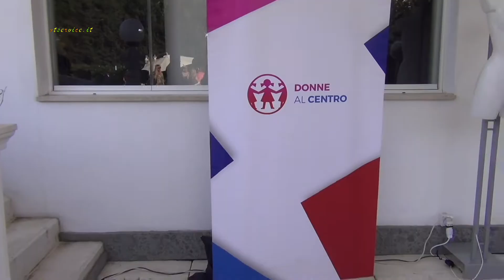"LA DONNA nel TEMPO" Meraviglie di Moda di ELEONORA ALTAMORE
Roma 22 Giugno 2019 DIMORA l'AMORE E'- Evento "THE DAY OF THE SUMMER FASHION AND ART " 5° Edizione ideato dalla Fashion Designer ELEONORA ALTAMORE che presenta "COLLEZIONE UNIVERSALE " "LA DONNA nel TEMPO"- Presentatrice PATRIZIA PELLEGRINO - Esposizione delle opere in mosaico della scultrice PATRIZIA DALLA VALLE- Partecipazione dell'artista AIDA ABDULLAEVA e del graphic designer MIGUEL ANGEL ACOSTA- Partecipazione del soprano GIADA MASI - Messaggio audio del critico d'Arte ENZO DALL' ARA - Presente MISS AMERICA 2017 OKSANA VOVK accompagnata da GIUSEPPE TODARO- Breve performance dell'artista EMANUELA MARI coadiuvata dalla burlesque performer ELEKTRA KISS- Cena luculliana, brindisi, taglio torta ed infine disco-dance- Video realizzato da MARIA ROSARIA SANGIUOLO(Periodico Telematico - Perone presenti nel video